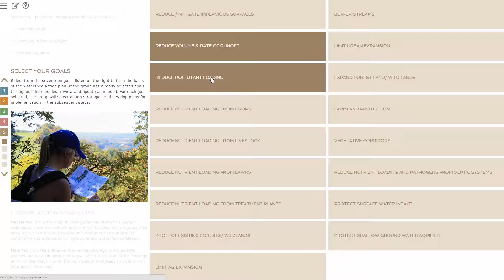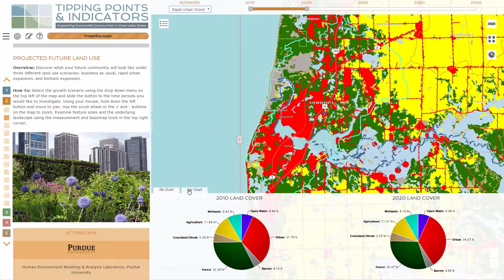Tipping Point Planner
Learn how to improve your water quality with Tipping Point Planner. Tipping Point Planner is an innovative facilitate web-based program that allows planners to work with their community to develop watershed action plans.